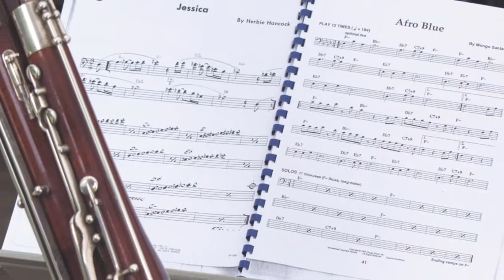BUITENKUNST - muziek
Uit het fotoarchief van de workshops en projecten muziek op Buitenkunst van 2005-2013. Muziek: XLJAZZ - Martian Club - Rollin'Rock. Compositie Martin Fondse.